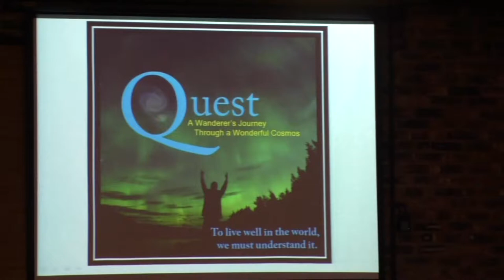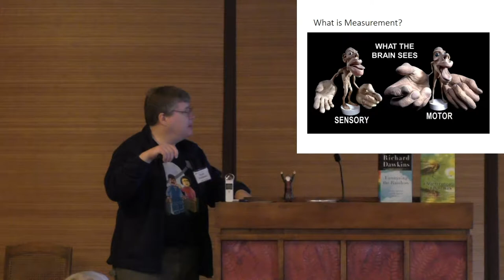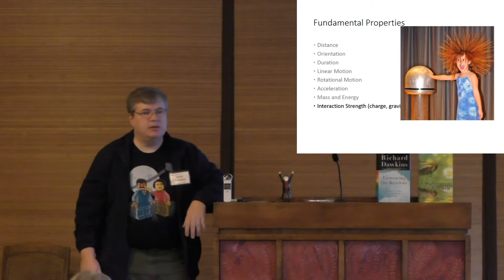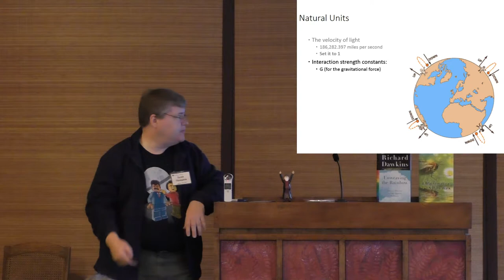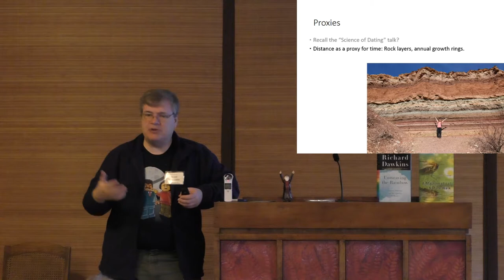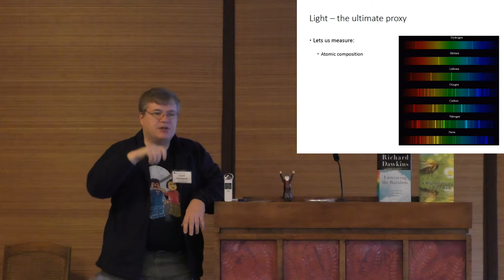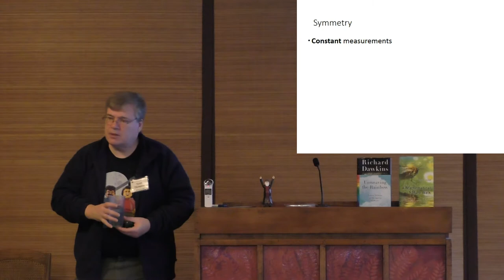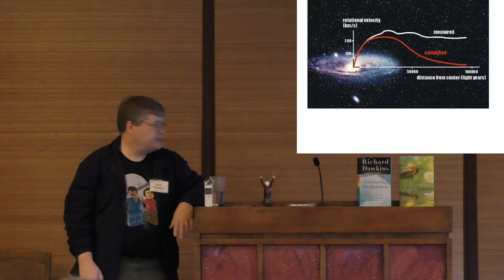Quest Lecture Series Episode 4 - Measuring The Universe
What does it mean to measure?  What is the difference between fundamental measurable attributes and derived attributes?  There's also a bit of a discussion at the end about whether magnetic phenomena can influence health.   After posting the lecture, it occurred to us that MRI machines are vastly more powerful than magnetic bracelets, and do nothing to measurably influence blood-flow...